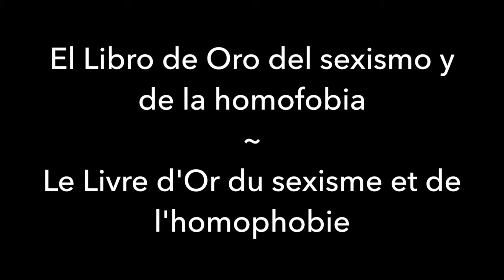Projet Collectif Volar